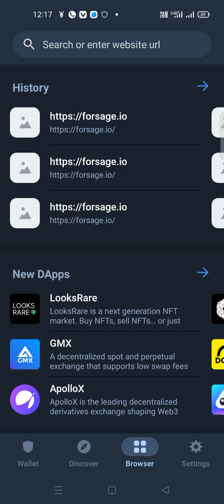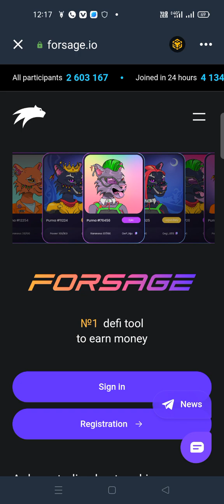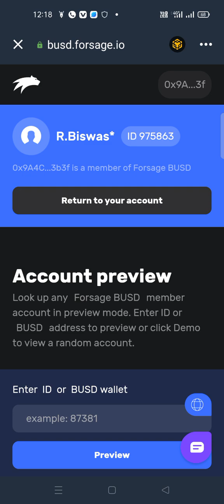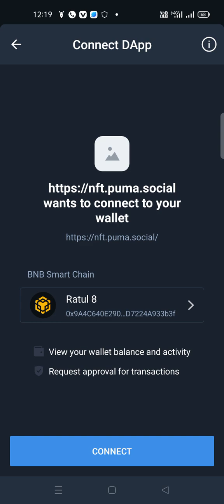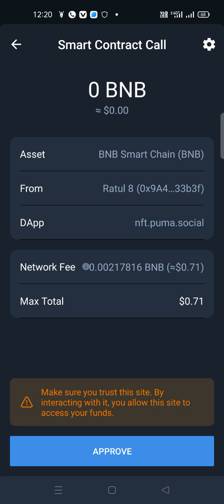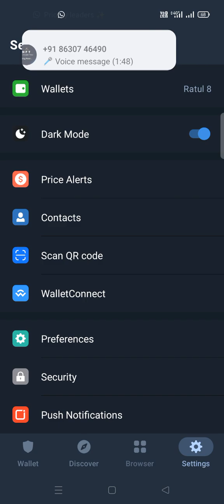Free NFT collection processing|| free NFT kenekoi collection koribo || forsage || 9706851571